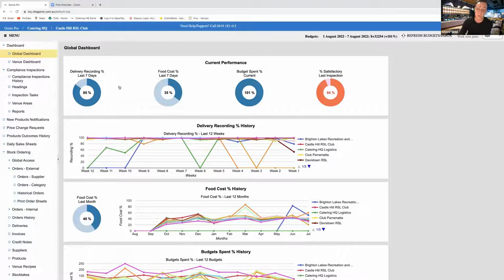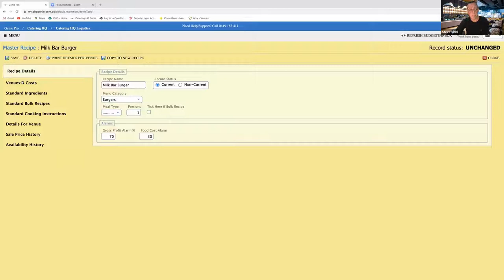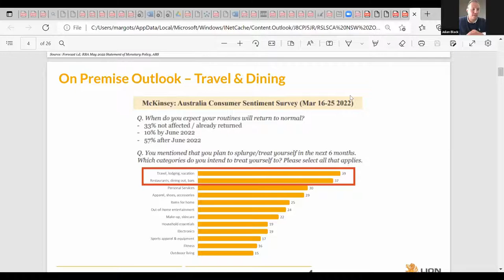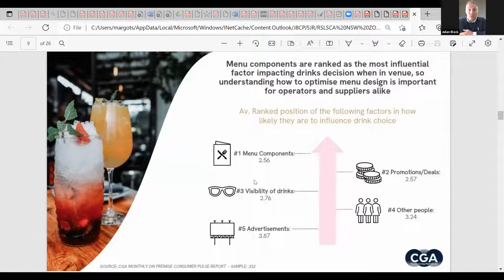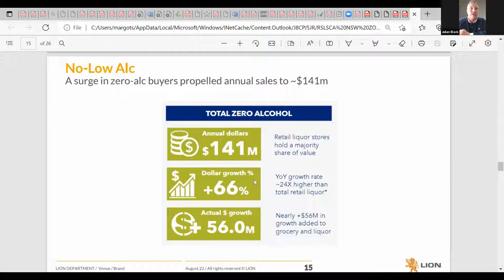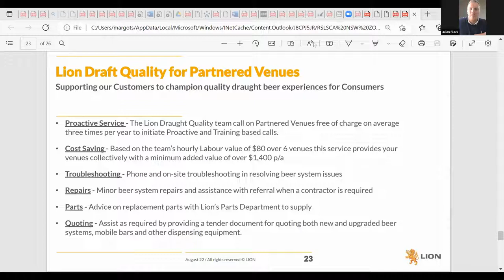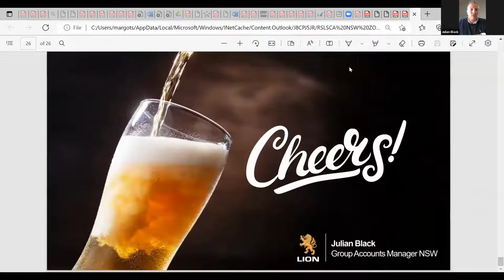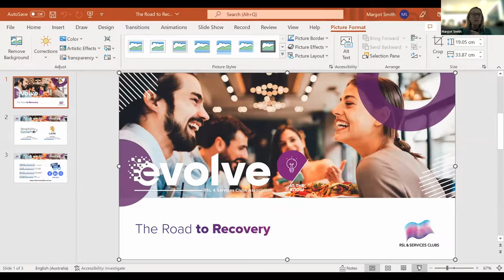IN THE KNOW Webinar The Road to Recovery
The last two years have provided both challenges and opportunities to the industry. Challenges of staffing, margins and patronage. Opportunities in automation, streamlining and innovation.

Join Julian Black, Group Accounts Manager, Lion, and Steve Sidd, Co-Founder, Hospitality Genie, as we explore ways to get your product mix and technology right to attract new consumers, maximise revenue and margin growth.

The webinar will cover:
• Staff Training
• Serving Formats
• Pricing
• Margins
• Financial control/savings
• Automation to save labour hours
• New Segments "modern alcohol" and non-alcoholic options